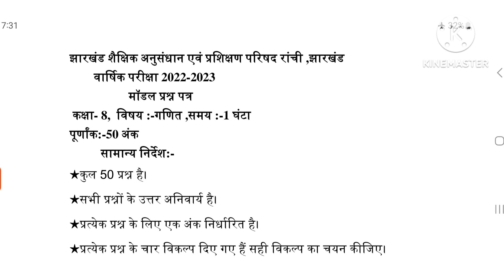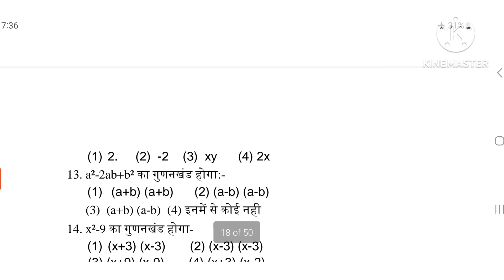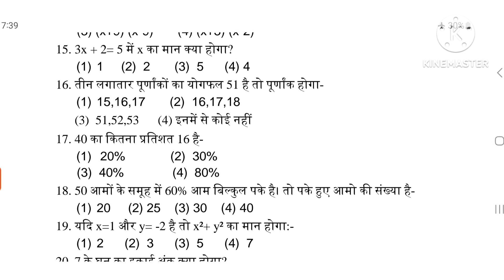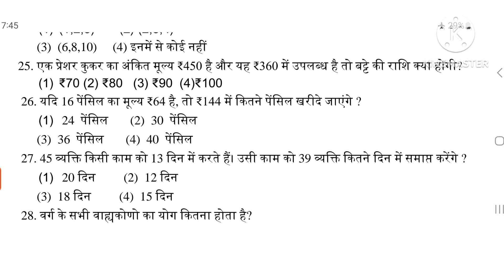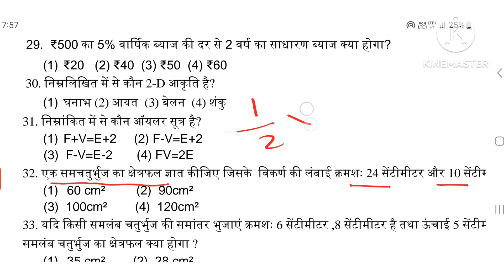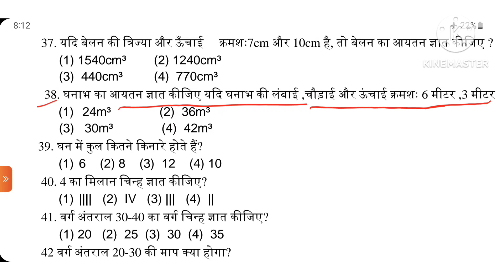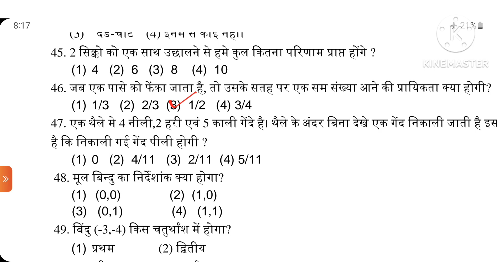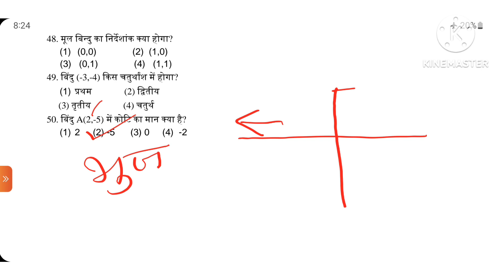झारखण्ड कक्षा अष्टम 2023 में अध्ययनरत छात्र छात्राओं के लिए गणित विषय का मॉडल प्रश्न पत्र।